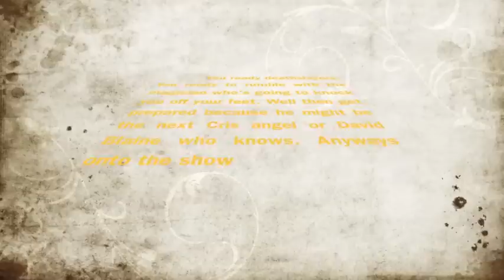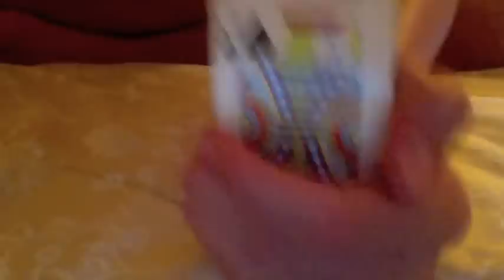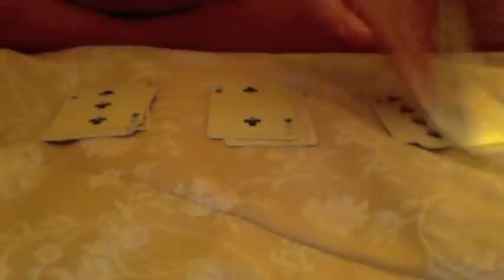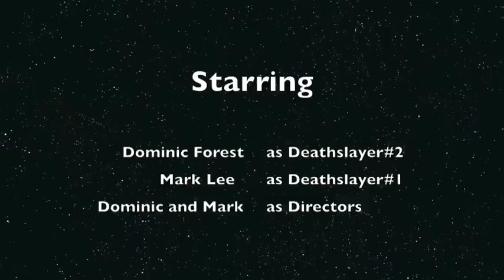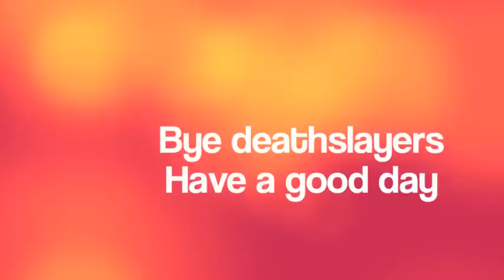Breaking the magician's code